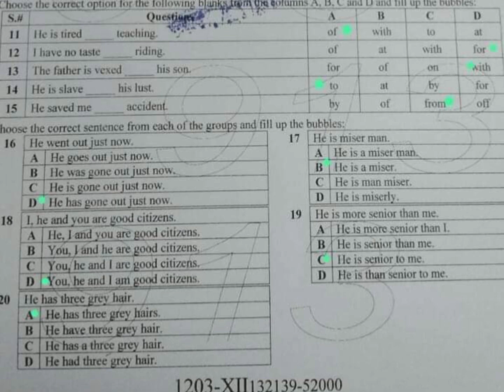Key (12th class)FSD board 1st time English 2023||Faisalabad Board English Paper Solved Objective